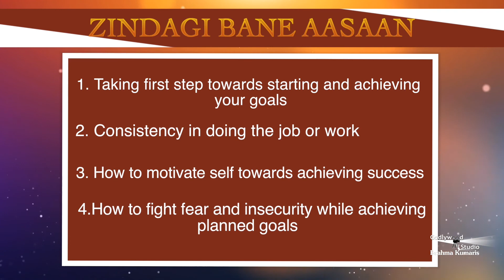Zindagi Bane Aasaan | Ep 643 | Success Steps | Dr.Girish Patel | Brahma kumaris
This show redefines the purpose of life and improves the overall qualities of human life so that it becomes a source of joy and happiness. It helps in celebrating life by exploring the treasures within and experiencing inner contentment and fulfillment. This program is designed for the spiritual and moral empowerment of people so that they can face challenges of the future with a positive attitude.

Organizer: Brahmakumaris